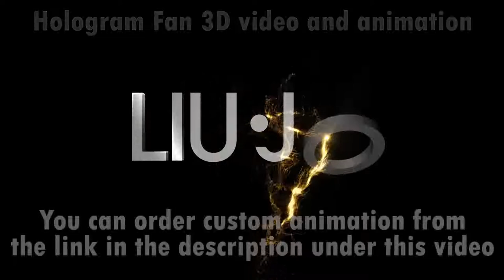3D animation for LED fan projector. 3D hologram. Hologram fan 3D video. 3D video for hologram fan.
3D animation for LED fan projector. 3D hologram. Hologram fan 3D video. 3D video for hologram fan.